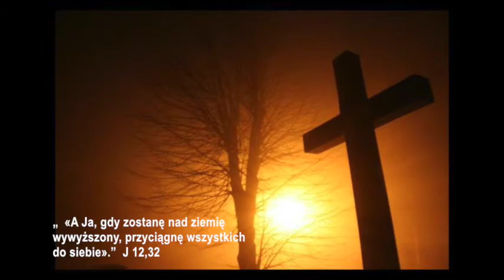Adoracja Krzyża 2016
Zapraszamy w piątki o 19:45 do Sanktuarium :).
Śpiewający o 18:00 w DA
Ministranci ok. 19:30 w zakrystii.
W tym roku czytamy "Skandal miłosierdzia" bpa Grzegorza Rysia